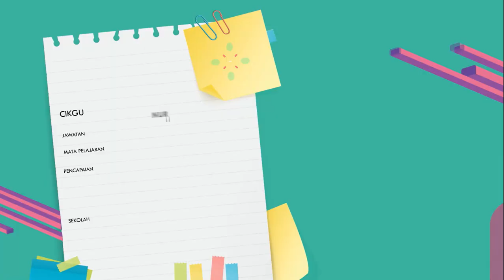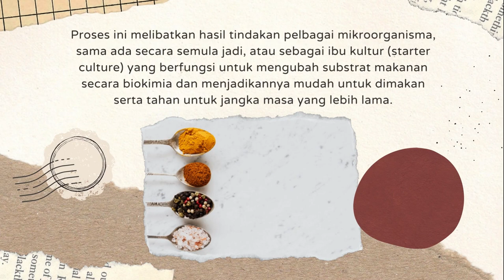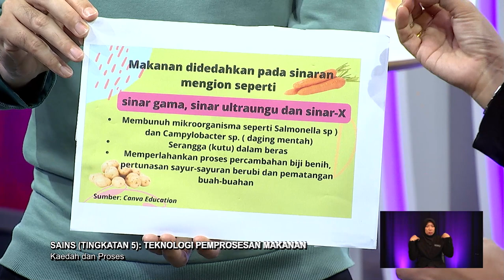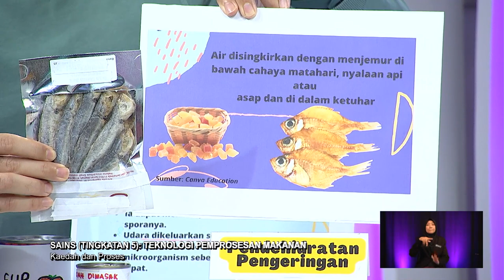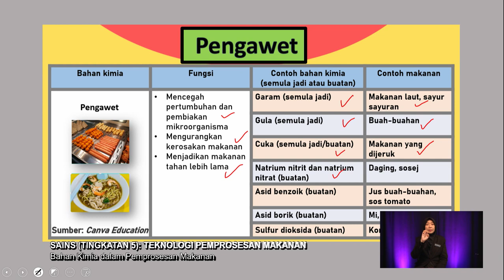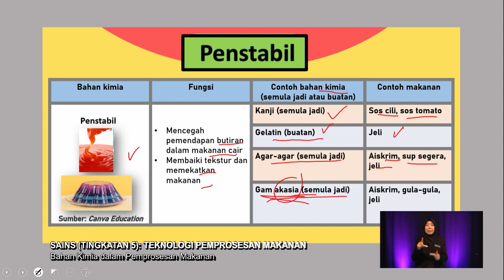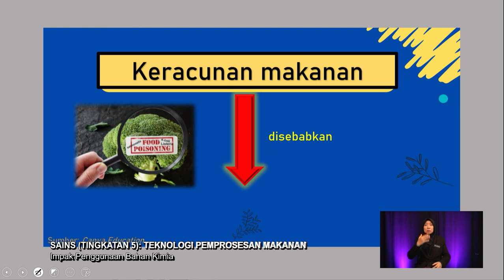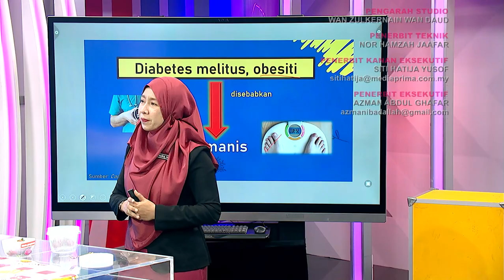DidikTV Men Atas 2022 Ep 112 Sains Tingkatan 5 Teknologi Pemprosesan Makanan